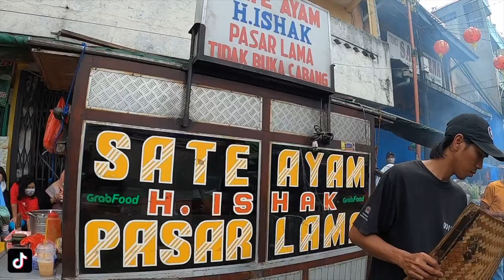SATE HAJI ISHAK INI JUARANYA SIH ! PANGGANGANYA ADA 3, DAN MASIH ANTRI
Indonesia Street Food - Sate Ayam H. Ishak Pasar lama (tidak buka cabang)

📍Jl. Kisamaun No. 30. Pasar Lama Tangerang (depan toko mas sinar murni) Kota Tangerang